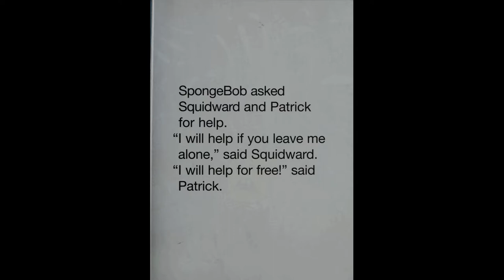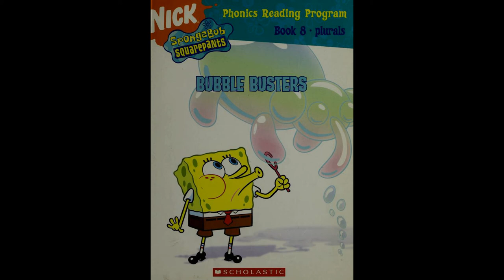Spongebob Squarepants Bubble Busters Trump